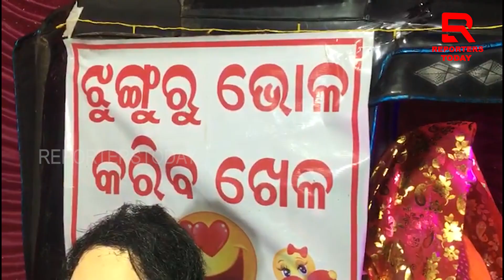ଗଜଲକ୍ଷ୍ମୀ ପୂଜାରେ ଟୁଙ୍ଗୁରୁ ବର୍ଷା